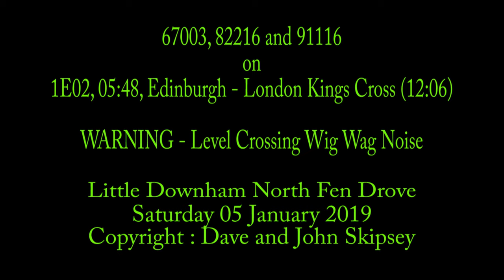67003, 82216 and 91116 on 1E02, 05:48, Edinburgh - London Kings Cross (12:06)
67003, 82216 and 91116 on 1E02, 05:48, Edinburgh - London Kings Cross (12:06)
(Diverted)